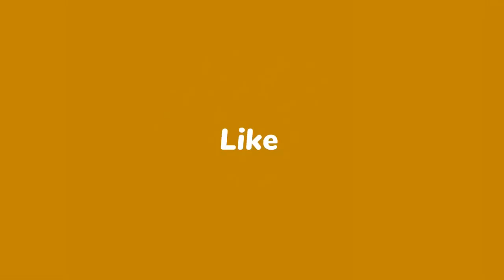OPRESYON prèske touye Lanmò 100jou, Lapolis pran lòt la | SWAT yo panike Vitelòm | Deklarasyon kòlèg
Flash- Maladi OPRESYON prèske touye Lanmò 100jou | SWAT yo panike Vitelòm | Deklarasyon kòlèg te fè

Abòne avèk chanèl Youtube nou yo pou w ka toujou rete swiv tout gwo Emisyon DEBA / ANALIZ / REFLEKSYON sou majorite Radyo Ayiti ak tout gwo evènman k'ap domine mond lan , nou la chak jou 24/24 News Thème 2 de Audionautix fait l'objet d'une licence Creative Commons Attribution 4.0. Artiste Nou sur Youtube , Facebook , Twitter , Whatsapp . Ekipe TV Lakay di nou mèsi pou kolaborasyon nou .